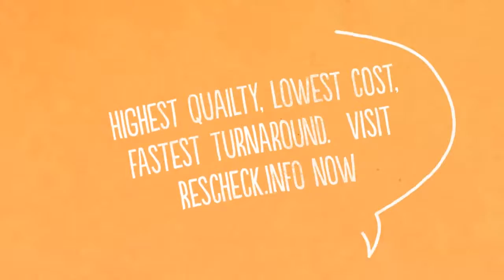Seattle Washington Rescheck